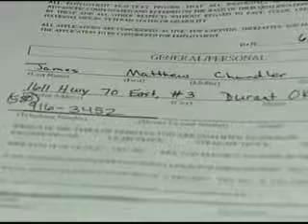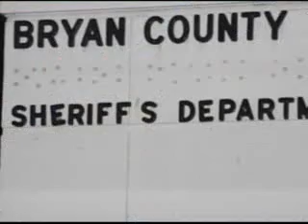Social Security Identity Theft Victim Speaks Out